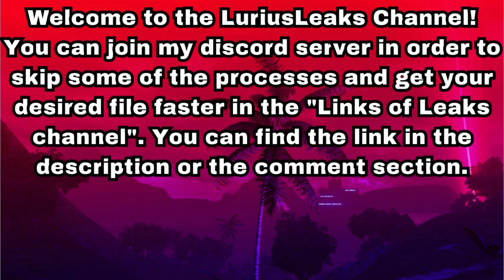ROBLOX - MMA/UFC GAME SYSTEM (FREE)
roblox, roblox studio, roblox studio leak, roblox leak, roblox studio leaked map, roblox studio free leak, leaked roblox studio, roblox studio kit